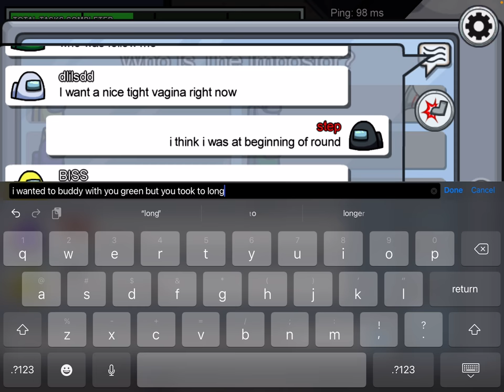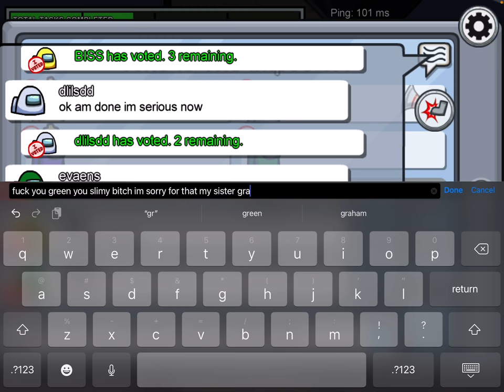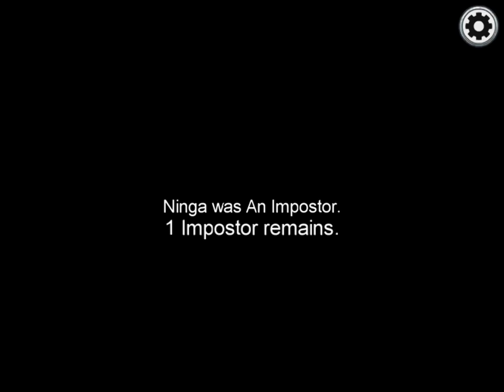WHEN THE IMPOSTER IS SUS!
i’m a smart